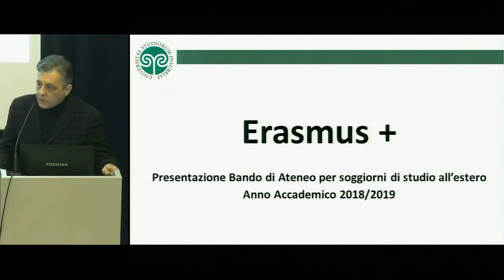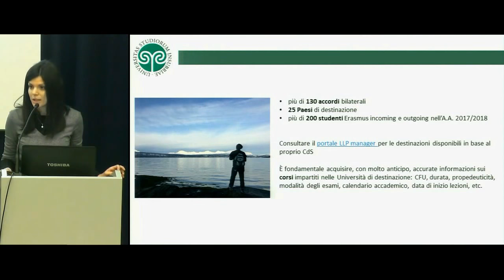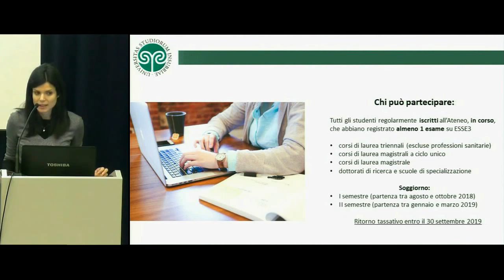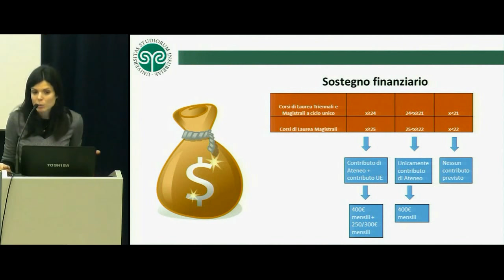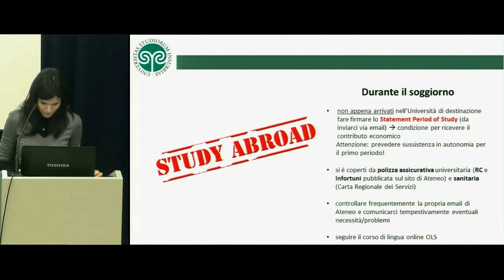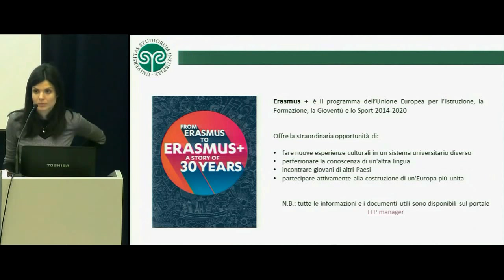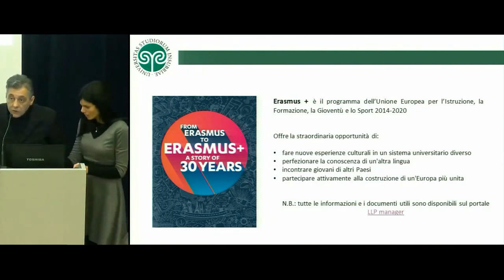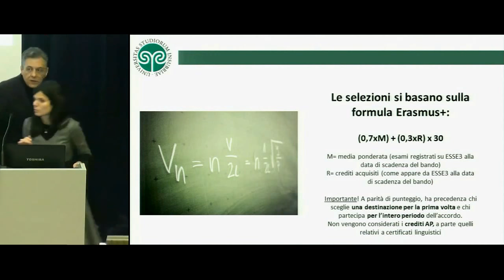Presentazione Bando Erasmus + per studio - Anno accademico 2018-2019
Luca Gallo e Arianna Re Calegari, dell’Ufficio Relazioni Internazionali dell’Università degli Studi dell’Insubria, presentano il bando di Ateneo per la mobilità per studio nell’ambito del programma Erasmus Plus, nell’anno in cui il progetto Erasmus festeggia i 30 anni dalla sua nascita.

Il programma Erasmus permette di trascorrere un periodo di studio, da 3 a 12 mesi, presso le università straniere con le quali l’Università dell’Insubria ha stipulato accordi bilaterali garantendo la possibilità di seguire i corsi, di usufruire delle strutture universitarie e di ottenere il riconoscimento degli esami sostenuti, purché preventivamente concordati con i Coordinatori Erasmus di ciascun corso di laurea. Per partecipare è necessario presentare la domanda di candidatura entro il prossimo 7 marzo 2018. Bando completo disponibile su